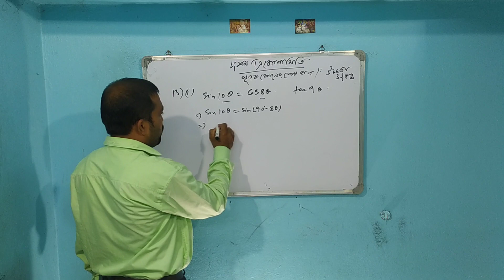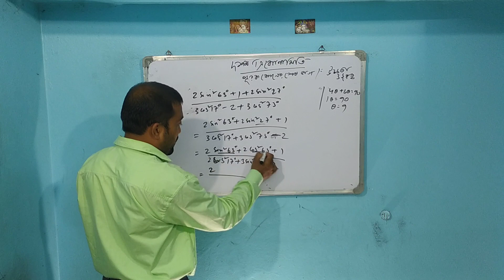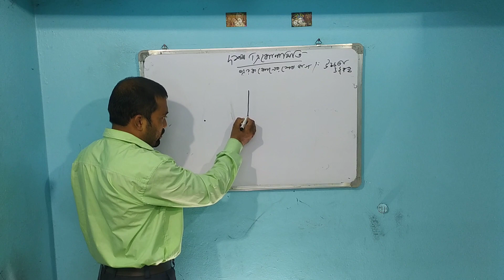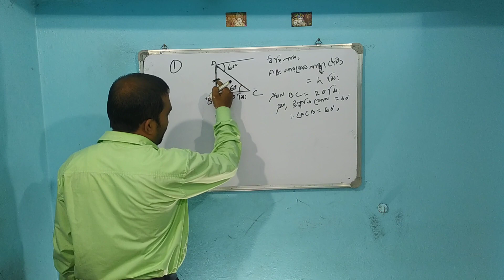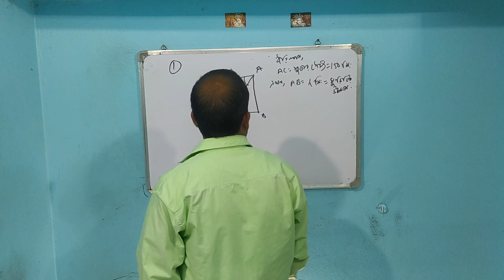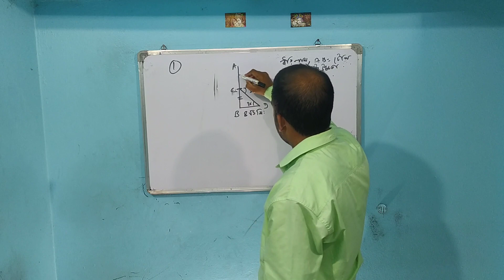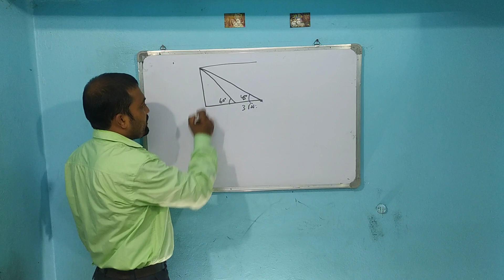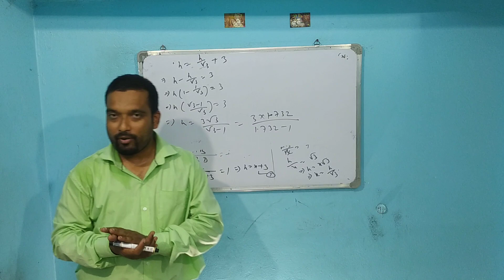দশম ত্রিকোণমিতি উচ্চতা ও দূরত্ব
OR Search - @theafflatuseducation

OR Search - @AfflatusEducat1

OR Search - @theafflatuseducation

OR Search - @AfflatusEducat1